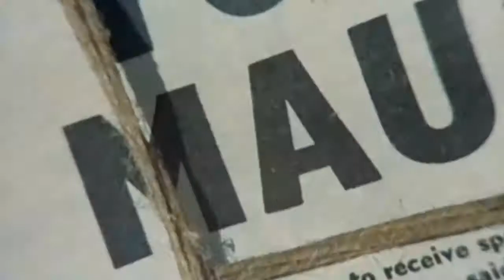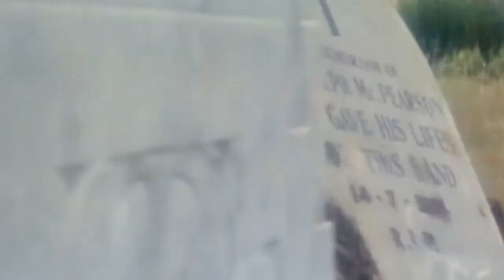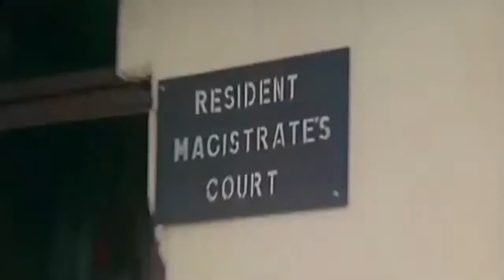𝙍𝙚𝙜𝙞𝙢𝙚 𝘾𝙝𝙖𝙣𝙜𝙚 | African Decolonisation Aesthetic Montage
Song used is Africa by Toto

The decolonisation of Africa took place in the mid-to-late 1950s to 1975, with sudden and radical regime changes on the continent as colonial governments made the transition to independent states.

The process was often quite disorganised, and marred with violence, political turmoil, widespread unrest, and organised revolts in both northern and sub-Saharan countries including the Algerian War in French Algeria, the Angolan War of Independence in Portuguese Angola, the Congo Crisis in the Belgian Congo, the Mau Mau Uprising in British Kenya, and the Nigerian Civil War in the secessionist state of Biafra.